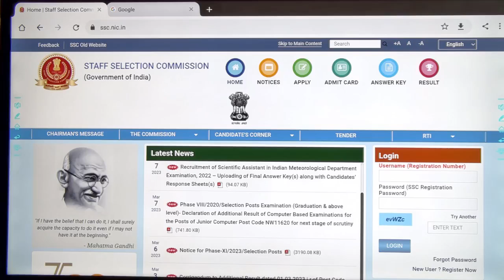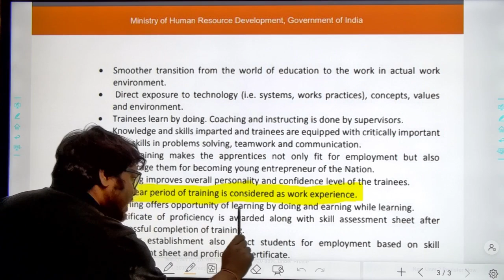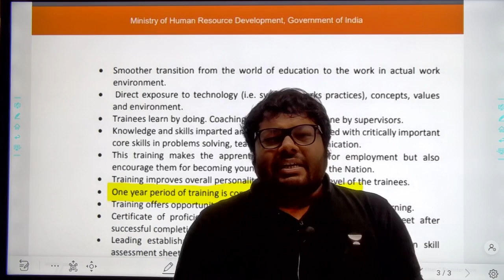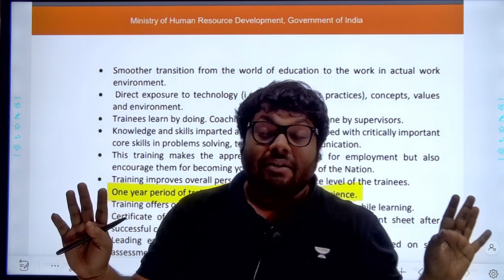SSC Recruitment 2023 | Diploma & BTech | SSC Selection Post Phase 11| Big update | Praveen Sir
Book Your SSC JE & State AE Plus Subscriptions and join our Latest batch started on February 28th

Batch Links:
SSC JE Exclusive Batch for Oct 2023 Exam: Civil - C:
Learners interested in Offline Classes for SSC JE in Jaipur, kindly fill out this form